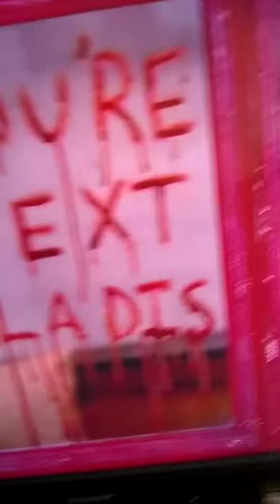Bunkd part 3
Eat dance sleep